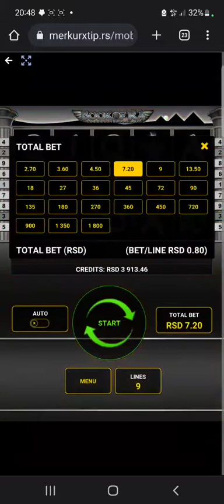book of ra 20 free games 18rsd merkurxtip